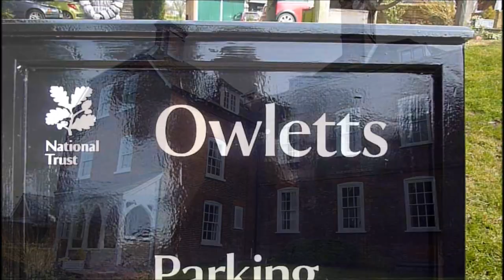Owletts - Family Home of Sir Herbert Baker